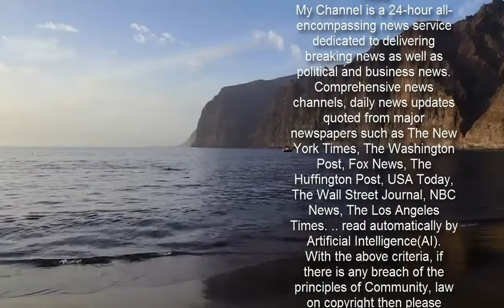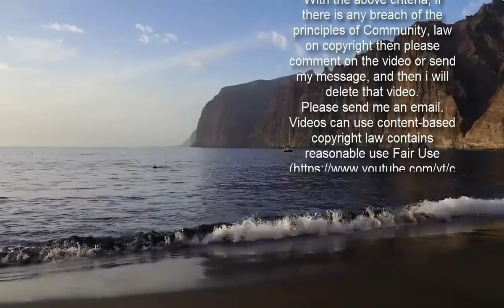Ryan Murphy offers a tease for American Horror Story Season 10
While it's still unclear when Season 10 of American Horror Story will debut, series creator Ryan Murphy dropped a tantalizing tease.The 55-year-old writer took to Instagram on Thursday, sharing new artwork from the season, with his caption simply stating, 'Night moves AHS10.'The writer revealed the cast back in February 2020, though production was delayed many times due to COVID-19, but it seems filming may finally be happening. The cast includes Macaulay Culkin will join Sarah Paulson, Evan Peters, Kathy Bates, Leslie Grossman, Billie Lourd, Adina Porter, Lily Rabe, Angelica Ross and Finn Wittrock.Murphy has teased that the season will take place in Provincetown, Massachusetts, a popular LGBTQ+ vacation spot where Murphy also owns a home. Still, no story details have been provided, though Murphy has posted photos of the beach in Provincetown, and shots of an open mouth with jagged teeth as clues. It was reported in January by Wicked Local that the Provincetown Select Board granted permission to 20th Century Fox to shoot in 19 select locations around Provincetown.The project was only known as 'Pilgrim,' though it's believed that this will be the new title for American Horror Story's 10th season.It's possible that this season could have some connection to the Pilgrims, since the Mayflower ship first arrived in what's now known as Provincetown Harbor. It was also in Provincetown where the Mayflower Compact was crafted and signed, even though the Pilgrims ultimately settled across the bay in Plymouth.  Still, it's unclear how the previously-teased jagged teeth or the sinister-looking bald men in long black coats fit into the Pilgrim storyline.Regardless, it seems filming has started in earnest, with Murphy recently sharing photos of the cast in Provincetown, with stars like Grossman sharing her own pics. American Horror Story was renewed for its 10th season way back in August 2018, and while it's unclear when the season will debut, an October premiere seems likely.American Horror Story is an anthology series with a completely different setting, theme and characters each season.While the cast has rotated throughout the years, several regulars remain like Sarah Paulson and Evan Peters.